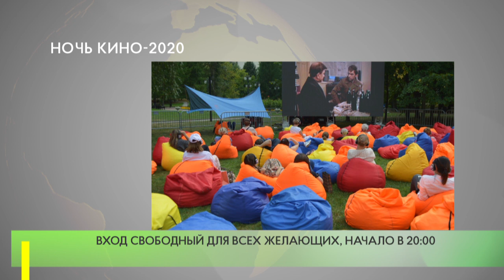Ночь кино-2020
29 августа на центральной поляне Одинцовского парка культуры, спорта и отдыха состоится просмотр фильмов в рамках ежегодной Всероссийской акции «Ночь кино».